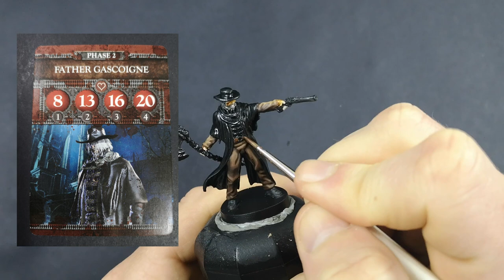Bloodborne Painting Series - Ep 5 - Father Gascoigne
This is the fifth episode in the Bloodborne board game painting series - Father Gascoigne. He's one of the enemy types you'll face in this adventure and exploration game by CMON Games.

The Plastic Canvas is a miniature painting channel focused at beginner painters, or anyone that likes watching minis being painted, unedited, from start to finish. I'm using this to document my progression in the hobby and I hope that with what I share about what I'm learning, I can help you make some good early steps in your time in the hobby too.

Happy painting everyone!